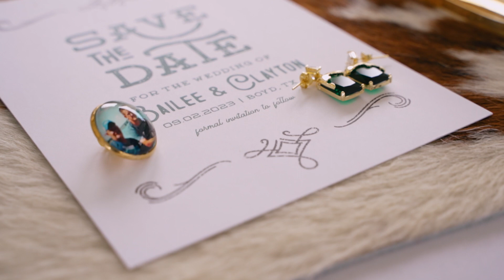Bailee & Clayton Wedding Teaser Trailer | 9 - 2 -23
Congrats to Bailee and Clayton!